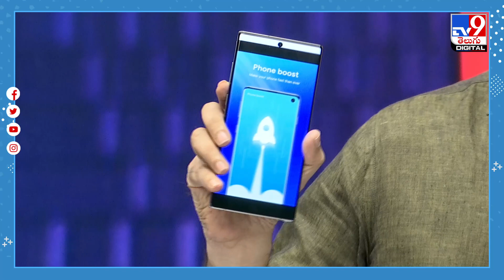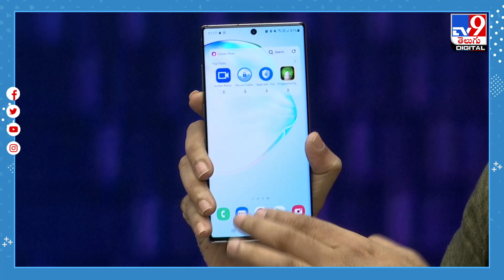ఈ లక్షణాలుంటే మీ ఫోన్లో వైరస్ ఉన్నట్లే! | Gadget Guru - TV9